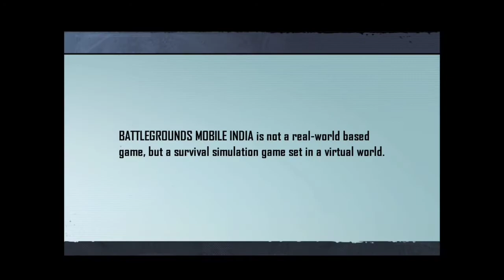I play bgmi india